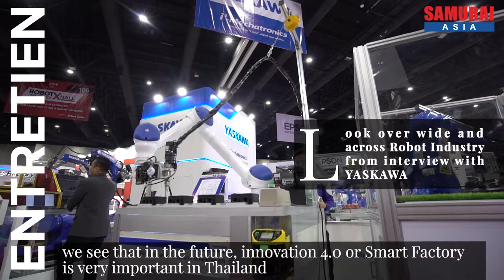YASKAWA ELECTRIC ー Robot Industry for Next Yearー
YASKAWA talks about how they prepare for the coming age of new era for the Industry 4.0 and Smart Factory. Check their views for next year through this brief interview.